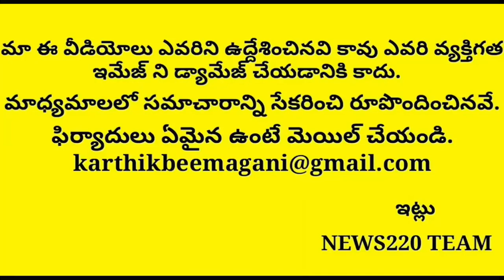Shocking: భయంకరమైన నిజాలను బయటపెట్టిన విజయ్ సాయి..? Tdp Shock | Ycp | Balakrishna